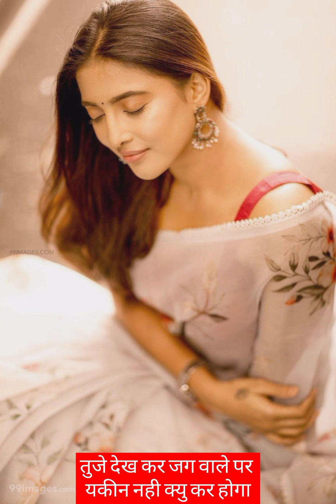#🎧तुजे देख कर जग वाले पर यकीन नही क्यु कर होगा